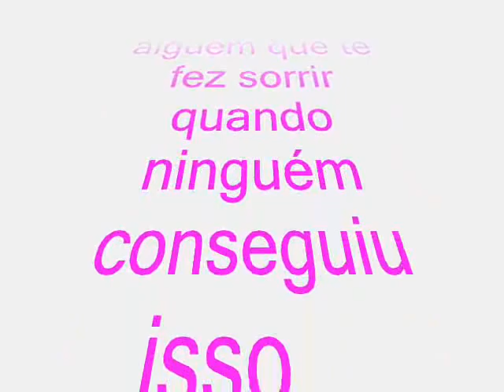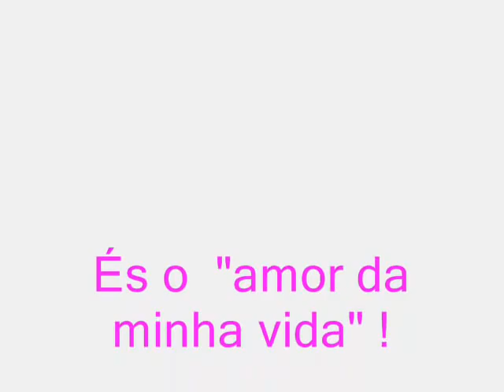Alder Flores e Rosane Malta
Alguém especial, alguém que chegou quando você mais precisava, alguém que te fez sorrir quando ninguém conseguiu isso, alguém que não mede esforços pra te fazer feliz, alguém que jamais esquecerás. Ficaria dias aqui dizendo tudo que esse alguém é...Simplesmente não tem uma palavra que represente esse alguém para nós, ainda não inventaram uma melhor. És tão superior que "amor da minha vida" já não é suficiente, tão superior que não basta "viver feliz para sempre" nada basta nada é muito quando se fala de alguém especial. Todos os dias sonmhamos encontrar alguém assim. E encontramos...